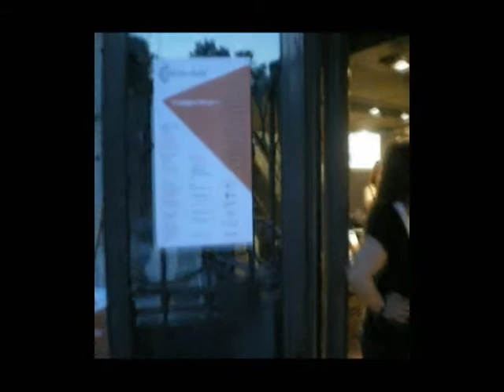Officina Italia 2009